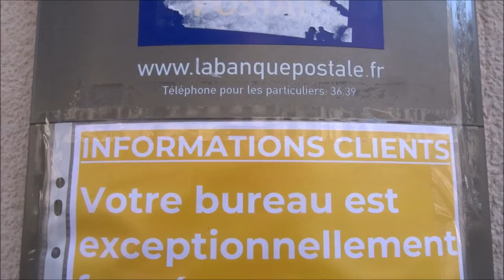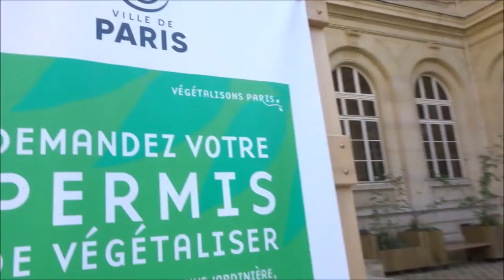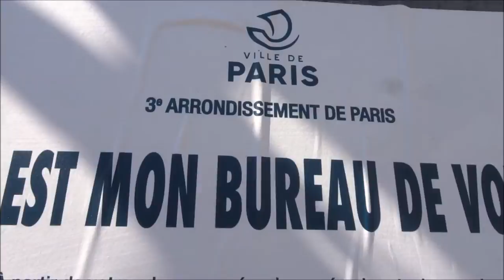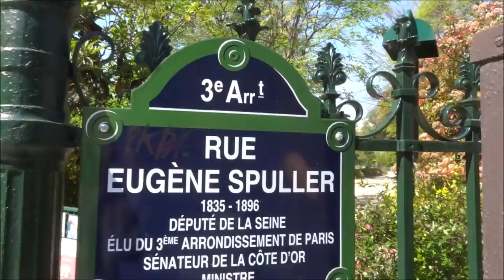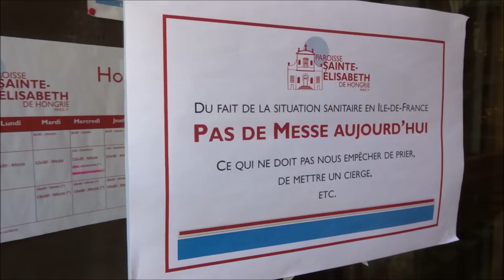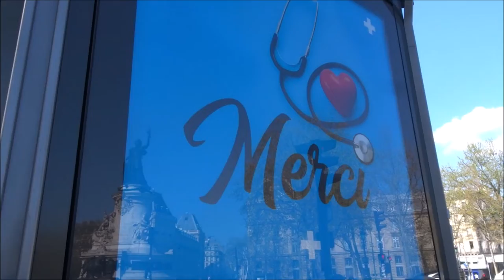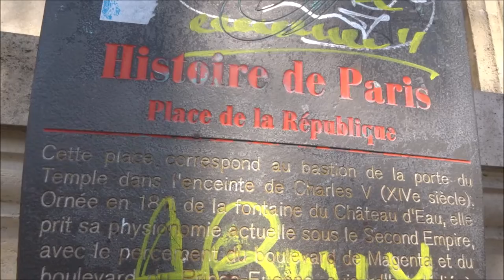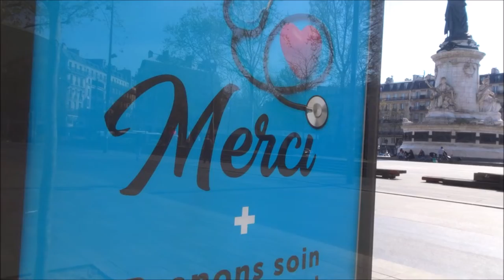Guerre Coronavirus Paris 8 avril 2020